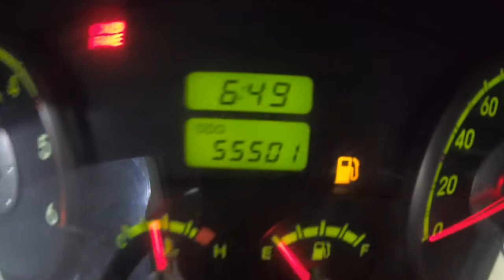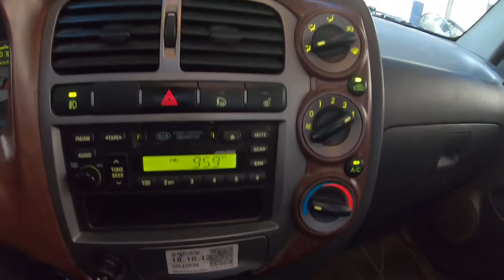2005 Bongo3 1.4 TON KN4HAW8N15K085619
2005 Bongo3 1.4TON KN4HAW8N15K085619

gopro
incheonjunkyard